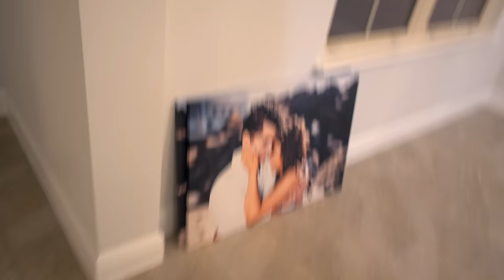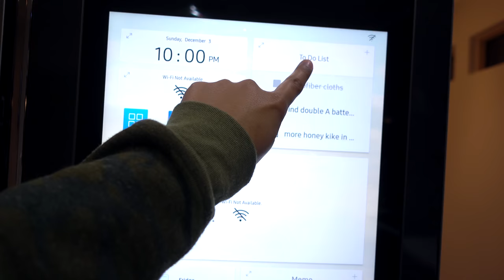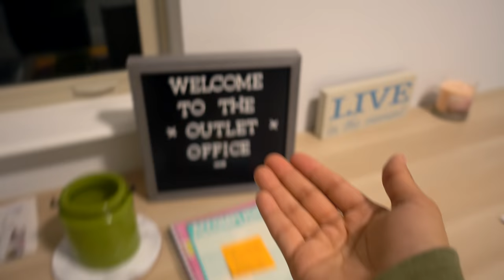EMPTY HOUSE TOUR! Natalie & Dennis ♡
Our main channels! ツ

◦ Natalie:  nataliesoutlet
◦ Dennis:  @hey_itsdennis

Thank you guys for everything. We love you ♡
Love,
Natalie & Dennis

Management: Seth Jacobs @ Brillstein Entertainment Partners